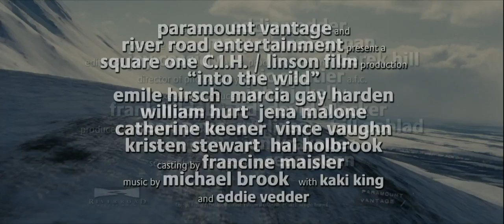Into The Wild - Trailer (HD)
Into the Wild is a 2007 American biographical drama survival film written and directed by Sean Penn. It is an adaptation of Jon Krakauer's 1996 non-fiction book of the same name, based on the travels of Christopher McCandless across North America and his life spent in the Alaskan wilderness in the early 1990s. The film stars Emile Hirsch as McCandless, and Marcia Gay Harden and William Hurt as his parents, and features Jena Malone, Catherine Keener, Vince Vaughn, Kristen Stewart, and Hal Holbrook.

The film premiered during the 2007 Rome Film Fest and later opened outside of Fairbanks, Alaska, on September 21, 2007. It was later nominated for two Golden Globes and won the award for Best Original Song: "Guaranteed" by Eddie Vedder. It was also nominated for two Academy Awards, including Holbrook for Best Supporting Actor.